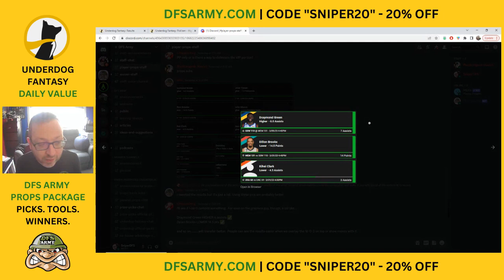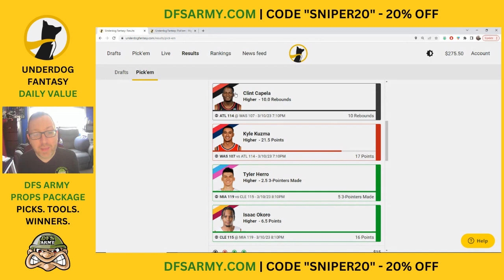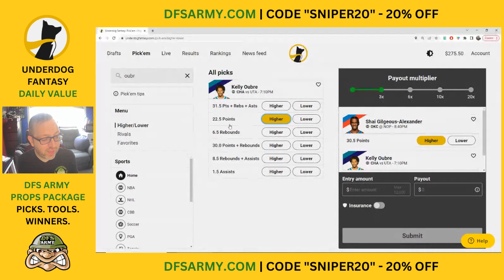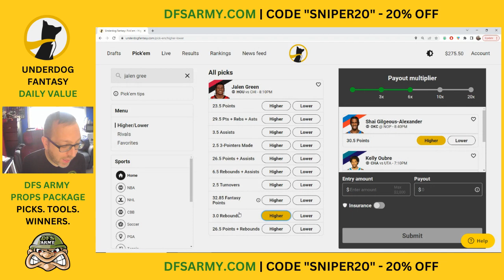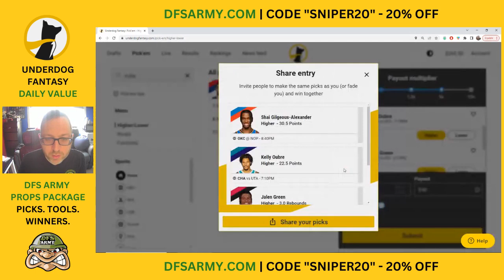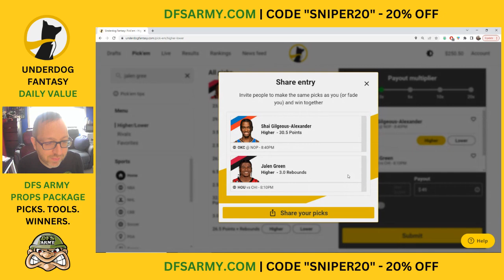🔥NBA UNDERDOG FANTASY TODAY🔥 5 PICKS FOR SATURDAY MARCH 11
DFS Army's Sniper takes a look at the top NBA prop bets to target on Underdog Fantasy for today 3/11/2023. Grab these expert picks today and get in on the action!